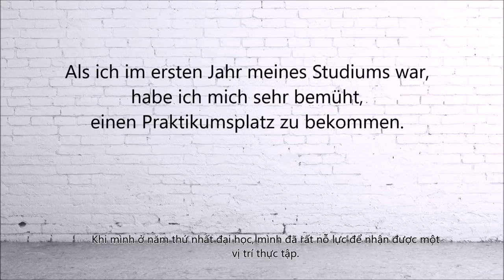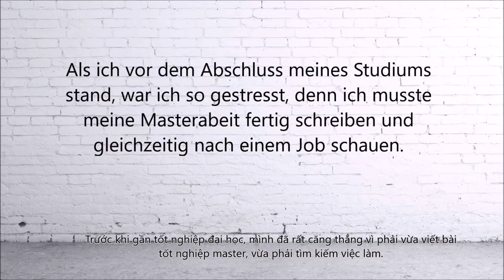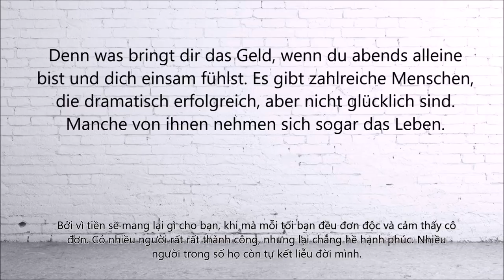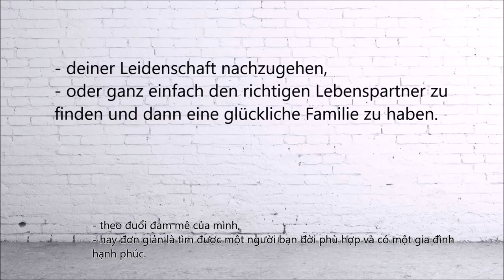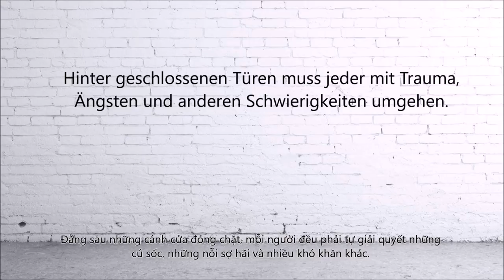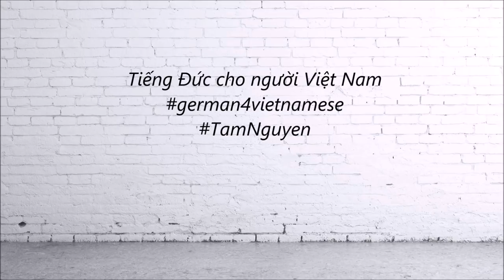Vlog 14 💎 Was bedeutet Erfolg für dich? l Tam Nguyen l De l VN (A2-B1)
Các bạn tham khảo thêm các Vlog khác của mình ở đây nhé: